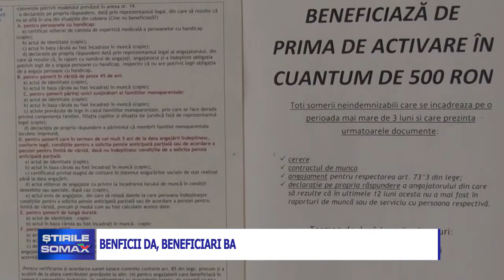26 07 BENEFICII DA BENEFICIARI BA